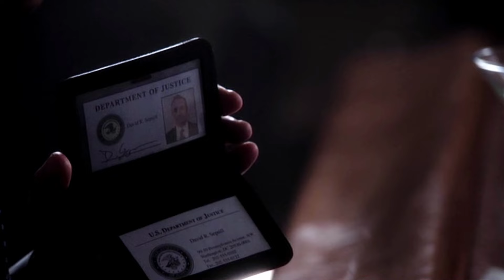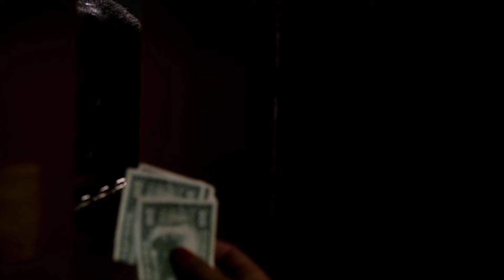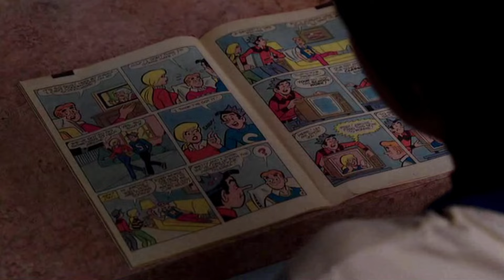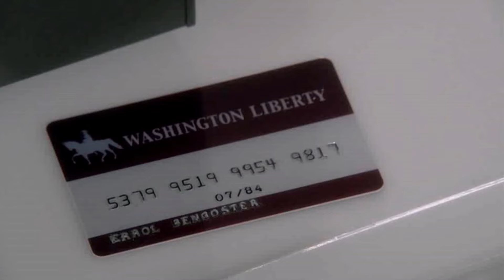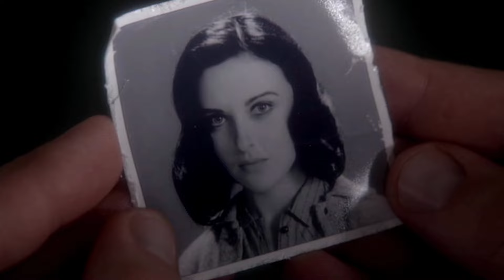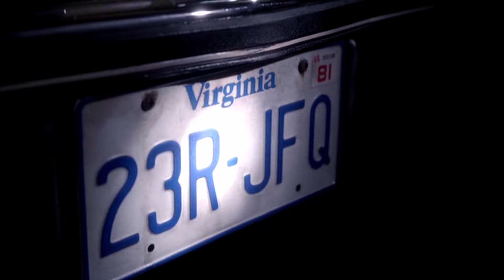The Americans - Aflevering 1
Geheimen kunnen dodelijk zijn in deze spannende thrillerreeks over Russische spionnen in Washington D.C. in de jaren tachtig. Philip (Matthew Rhys) en Elizabeth Jennings (Keri Russell) lijken een normaal koppel uit de voorsteden maar zijn in werkelijkheid dodelijke KGB-agenten met een plan om Amerika ten val te brengen. Op het hoogtepunt van de Koude Oorlog moeten Philip en Elizabeth er alles aan doen om hun missie veilig te stellen en hun ware identiteit geheim te houden. Maar wanneer een FBI-agent aan de overkant van de straat komt wonen raken ze verstrikt in een zenuwslopend kat-en-muisspelletje.